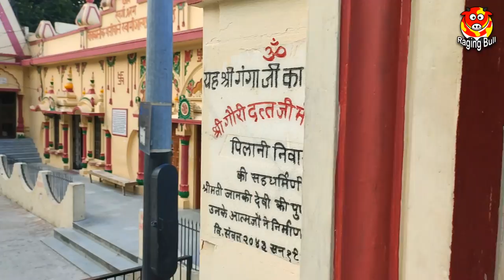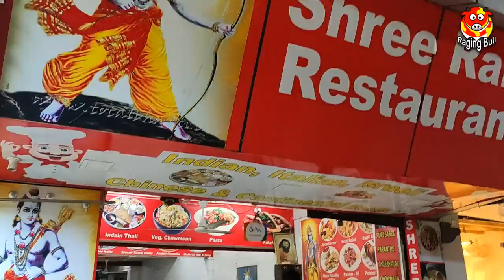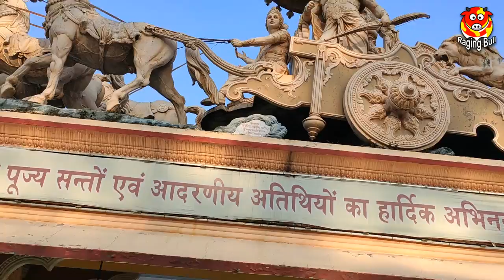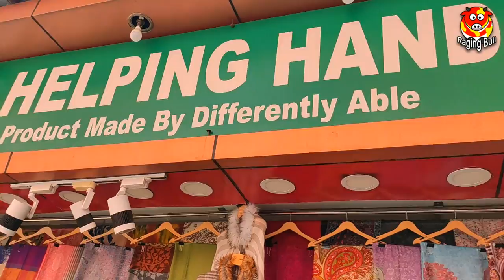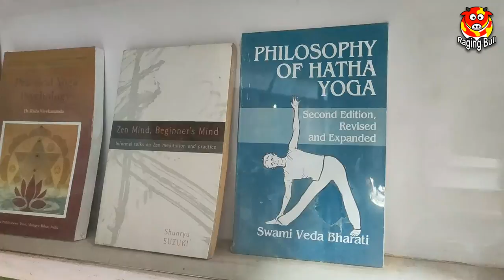ऋषिकेश - योग और गंगा की पावन भूमि | प्रातःकाल का गंगा स्नान एवं ऋषिकेश भ्रमण | Rishikesh Vlog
From the high mountains we reached at Rishikesh - The holy land of Ganga and Yoga. In this vlog I'll show you a different Rishikesh as you have always seen it full of crowd. Unlike that you'll see very less people roaming out there compare to old times. Himanshu and Prateek accompanied me in it.
This is the last vlog of my Corona time trip to Uttarakhand.
Hope you like this vlog of Rishikesh. If so then don't be shy to press like button, write down a short or long comment in comment section, and also share it with your near and dear ones as sharing is caring.